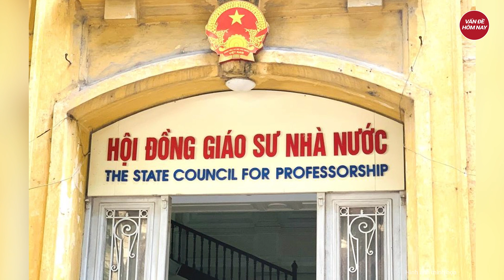Chánh án TAND Tối cao Nguyễn Hòa Bình là tân Giáo sư duy nhất ngành an ninh 2023 | Tin nóng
Tin nóng | Chánh án TAND Tối cao Nguyễn Hòa Bình là tân Giáo sư duy nhất ngành an ninh
Chánh án TAND Tối cao Nguyễn Hòa Bình vừa nhận quyết định bổ nhiệm chức danh giáo sư ngành Khoa học An ninh năm 2023 tại Học viện Cảnh sát nhân dân.